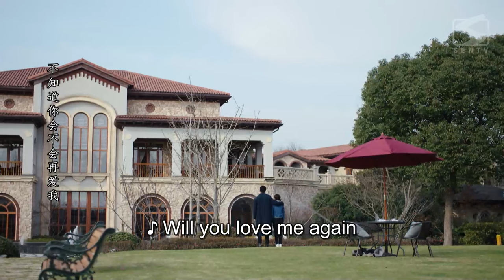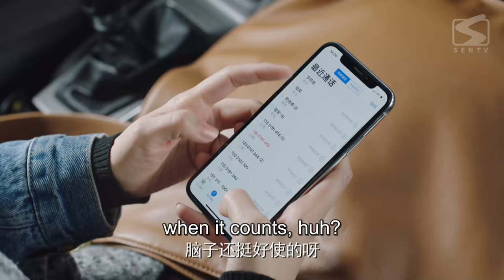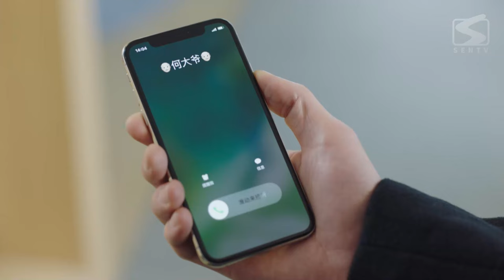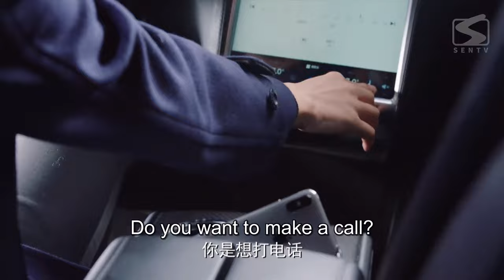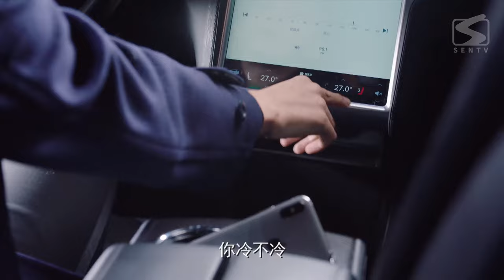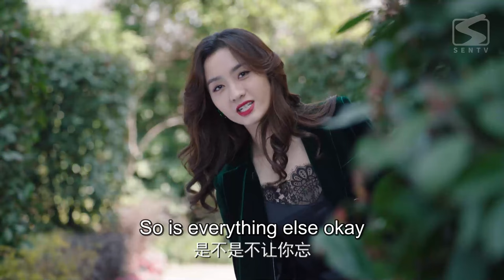【ENG SUB】《不婚女王 My Alpha Fiancée》第13集 | 白富美被前夫伤透心，发誓只恋爱不结婚，却遇上带娃男模收获真爱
《不婚女王 / 明天我们好好过》
主演：佟丽娅，张亮
独立干练的大龄女白领。遭遇男友罗畅在婚礼上落跑，于是选择追求事业上的成功，认为女人靠自己比倚靠婚姻和男人更靠谱。然而，何大叶却与过气男模张猛不打不相识，张猛的温柔和担当又让她感受到满满的安全感。